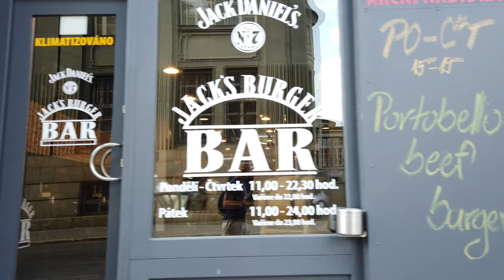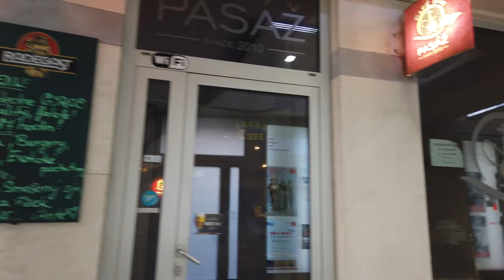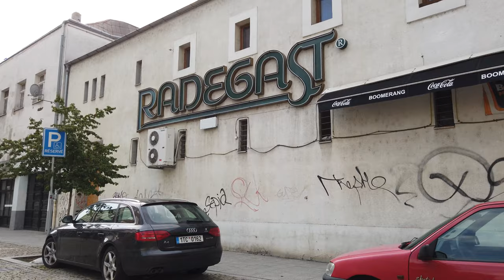Walking in OSTRAVA / Czech Republic 🇨🇿- 4K 60fps (UHD)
Ostrava in the north-east Czech Republic is located near the border to Poland - the Moravia and Silesia region.

We start this walk at the New Town Hall - built in 1930 - with some current art installation and walk from there into the historical centre. There in the centre we see the Masaryk Square (Czech: Masarykovo náměstí) and walk around until we head to Stodolní street. This street is busy on weekends with many bars yet quiet during the week. Tourists from nearby Poland visit this place sometimes to party.

We end this walking tour near the train station Stodolni.

Ostrava is a rather quiet and mostly industrial city which gets few tourists. As a transportation hub between Olomouc and Katowice it has many connections between the Czech Republic and Poland.